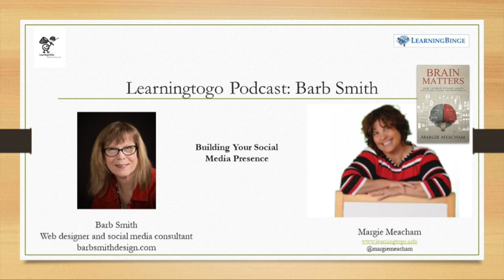LearningToGo Podcast - Build your Social Media Presence with Barb Smith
If you’ve been thinking about expanding your digital footprint and not sure just how to begin, you will want to listen to my interview with Barb Smith, web designer and social media consultant, specializing in small businesses like yours. Her services include helping clients navigate the daunting task of web content management, WordPress web development, newsletter publishing, company branding, and social media. Barb splits her time between Rio Verde, AZ and Key Largo, FL. She enjoys hiking, scuba diving and nature photography. Please visit her website at barbsmithdesign.com for more info.